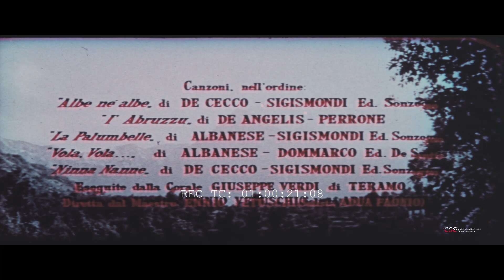Canti d'Abruzzo (Filippo Paolone, 1955)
Il film è una documentazione visiva degli aspetti più caratteristici del paesaggio e del folklore abruzzesi, disposti secondo la trama sceneggiata di alcune delle più famose canzoni popolari d'Abruzzo

Soggetto e sceneggiatura: Filippo Paolone e Lello Sartorelli
Fotografia: Francesco Attenni
Montaggio: Giuliana Giammarino
Commento musicale: Guido Albanese
Direttore di produzione: Luigi Morglia